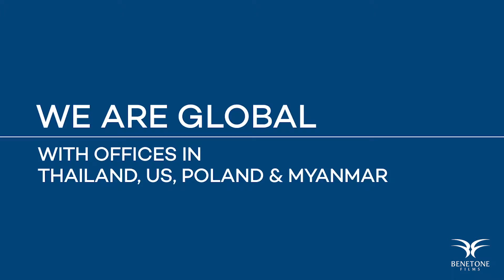Benetone BKK films show reel [2017]